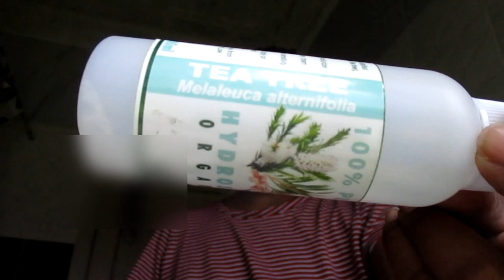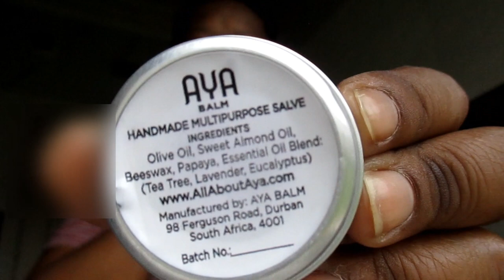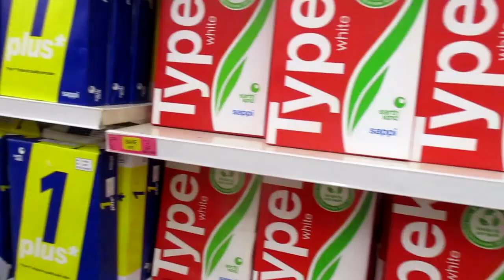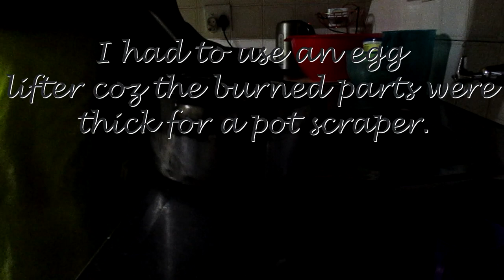Starting the year in 2024: School openings and more - South African Youtuber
Starting the year in 2024: School openings and more

Welcome to 2024: School Openings and Beyond | Kickstarting the Year with Exciting Updates!"
In this YouTube video, we dive into the dynamic landscape of 2024, highlighting the eagerly anticipated reopening of schools and much more. Join me as I go out and find school stationary for my daughter, comparing prices at different shops and community buzz surrounding the start of the year. Don't miss out on this essential update for navigating the year ahead! #2024

(amazon link)